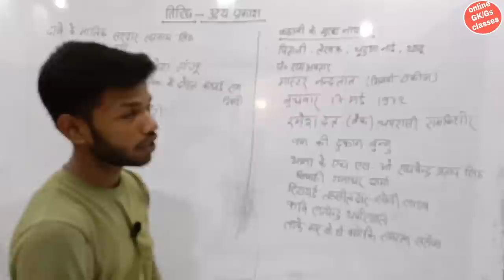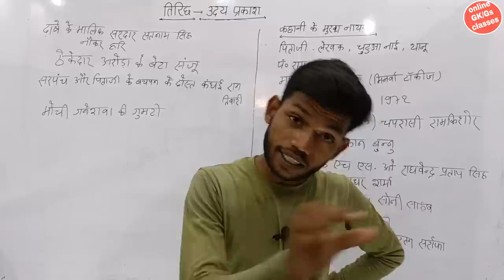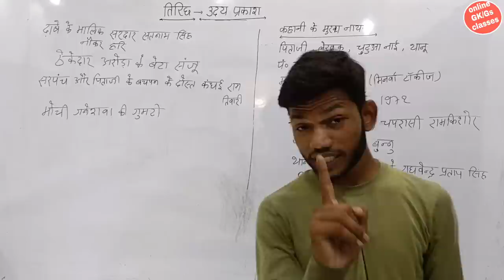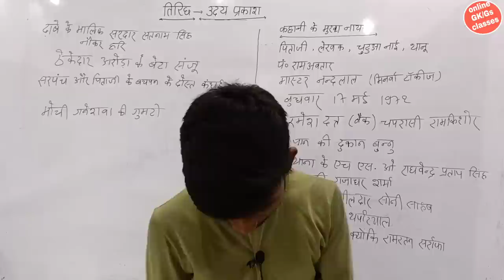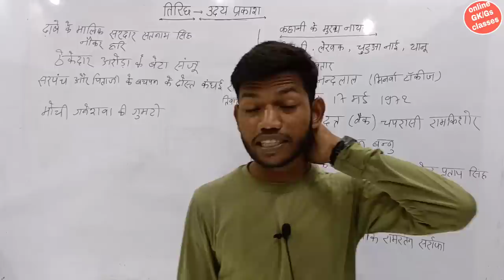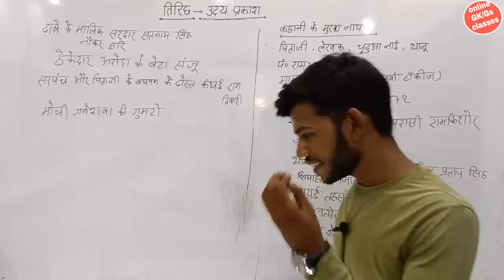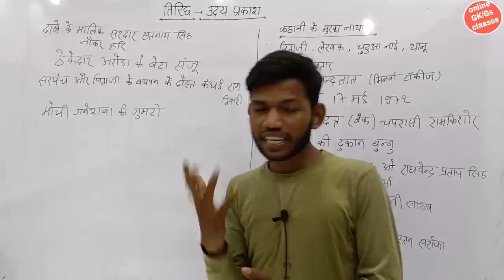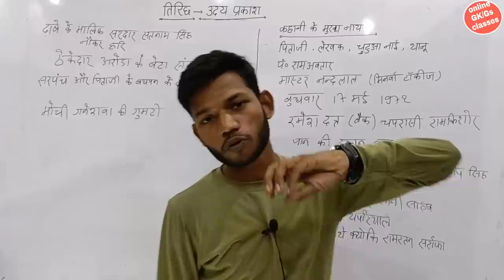तिरिछ उदय प्रकाश द्वारा रचित कहानी बिना किताब देखें याद करवाने की गारंटी।By Sunny Sir online gk gs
तिरिछ उदय प्रकाश द्वारा रचित कहानी बिना किताब देखें याद करवाने की गारंटी।By Sunny Sir online gk gs Classes
Tirichh class 12
tirichh class 12th Question Answer
tirichh summary in hindi
तिरिछ कहानी उदय प्रकाश सारांश। Class 12th Hindi। tirichh Uday Prakash Kahani saransh।By Sunny Sir onlinegkgs Classes
तिरिछ का हिंदी अर्थ पार्ट 2। आप की अपनी भाषा में।By Sunny Sir।Class 12th Hindi Kavya Khand chapter 13

Bihar board class 12th tirichh
तिरिछ कहानी का हिंदी अर्थ आपकी अपनी भाषा में।Class 12th Hindi gadkhand chapter 1 kadbak।By Sunny Sir onlinegkgs Classes
Tirichh class 12th Hindi Arth
tirichh ka saransh in Hindi
tirichh class 12th Hindi question answer
tirichh class 12th Hindi summary
tirichh class 12th summary
tirichh class 12 objective question
tirichh class 12th Hindi
tirichh Uday Prakash Kahani saransh
Tirichh saransh
Tirichh kahani ka Hindi Arth hai
gadhdhkhand tirichh chapter 13 Hindi Arth
काव्य खंड कड़बक चैप्टर वन हिंदी अर्थ
तिरिछ class 12th Hindi Chapter 13